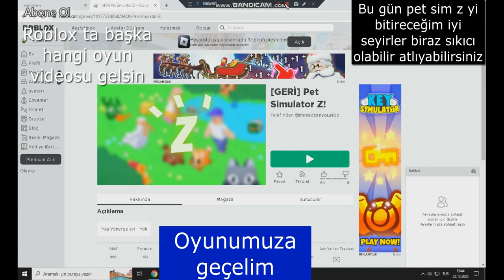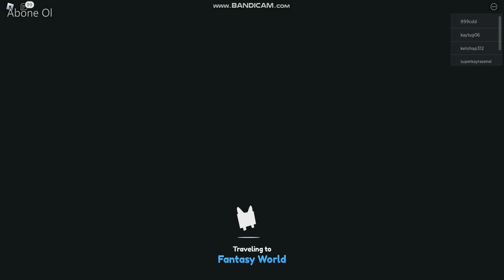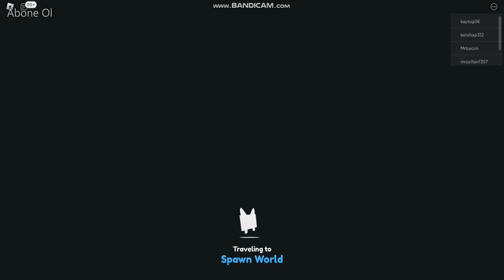Pet Simulator Z Baştan sona bitirmek #1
başka oyun önerileriniz varsa yorumlara belirtiniz.

Pet Simulator Z den sonra roblox ta hangi oyunu oynuyayım?